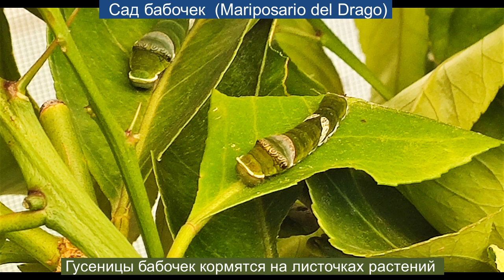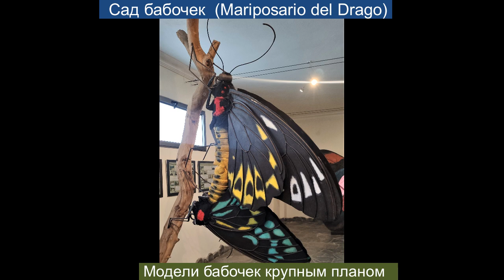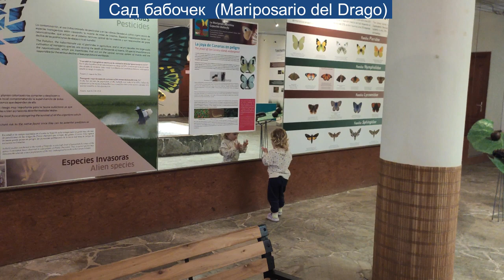Canary Islands, Tenerife. Butterfly Park and Drago Park. Парк бабочек и Парк Драго. Канарские о-ва.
Mariposario del Drago — небольшой, но очень красивый Парк бабочек на севере Тенерифе, в городке Икод-де-лос-Винос. Парк накрыт стеклянным куполом и в нем живет около 800 бабочек, характерных для местностей с субтропическим климатом. Многие экземпляры привезены из Малайзии, Филиппин, Коста-Рики, Австралии.
В рядом расположенном парке Драго («Draсo» переводится с испанского как «дракон»), растет драконовое дерево, которому насчитывается не менее 600-800 лет. Само дерево похоже на огромную рептилию, оно – родственник домашней драцены. В его стволе не образуются годичные кольца, что делает невозможным определение его возраста...